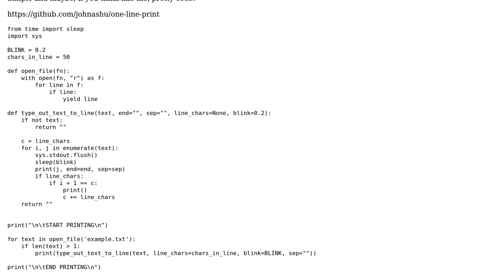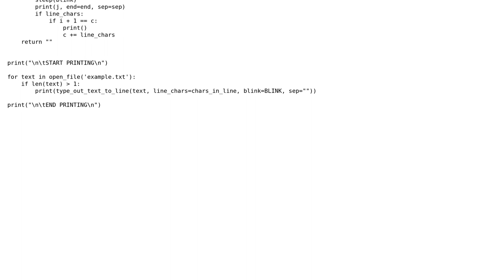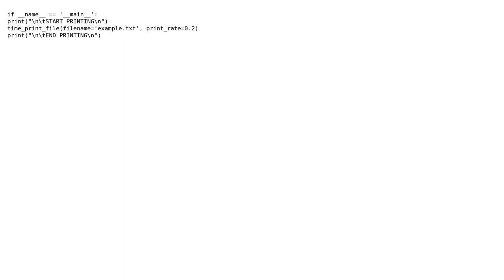Code Review: Print file out 1 character at a time in the terminal - Python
With thanks & praise to God, and with thanks to the many people who have made this project possible! | Content (except music & images) licensed under CC BY-SA | Music | Images & others | With thanks to user johnashu user Error - Syntactical Remorse and the Stack Exchange Network Trademarks are property of their respective owners. You are responsible for your own actions.